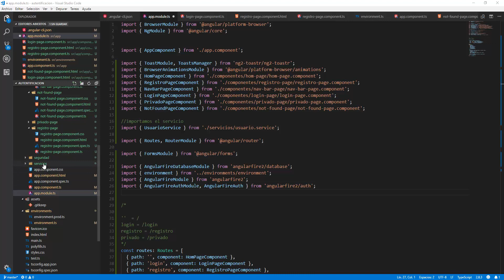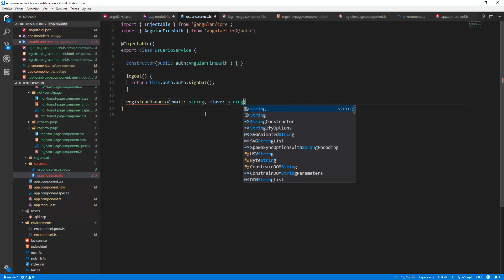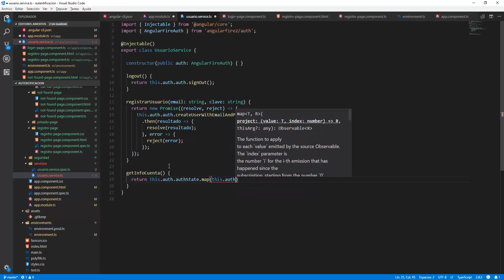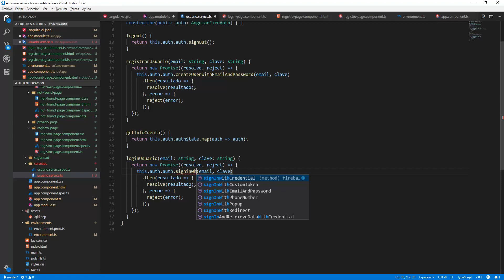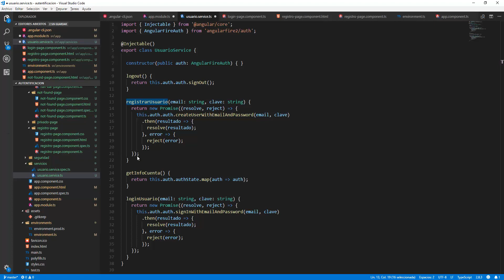Curso de Angular 13 : Autentificacion con Firebase 07 trabajando en el servicio